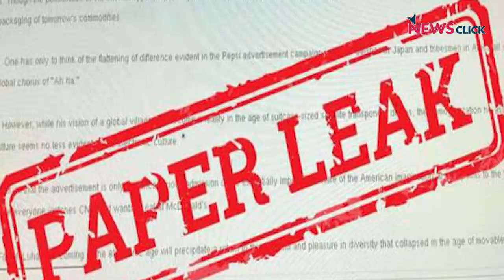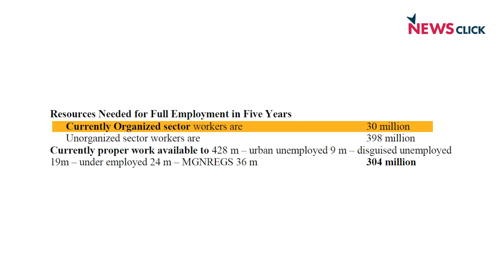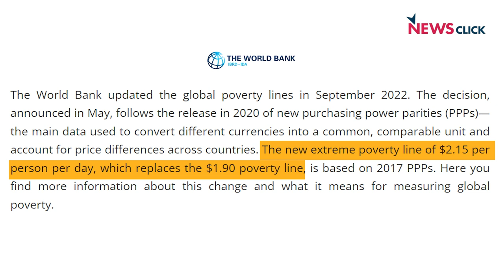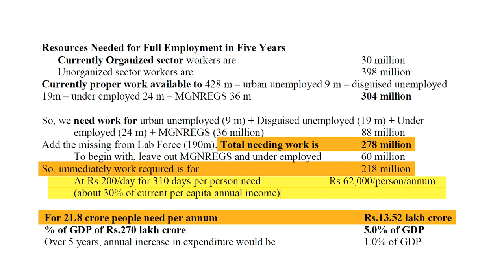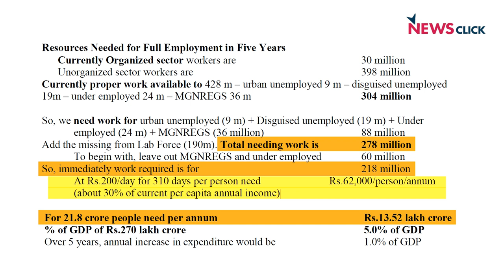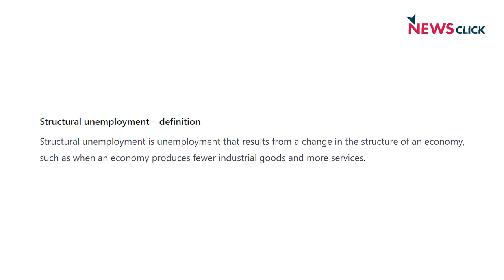क्या कहती है बेरोजगारी पर People Commission की रिपोर्ट ?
बेरोजगारी पर पीपल कमीशन ने रिपोर्ट प्रकाशित की है। इस रिपोर्ट को जाने-माने अर्थशास्त्री प्रोफेसर अरुण कुमार ने लिखा है। यह रिपोर्ट भारत में रोजगार और बेरोजगारी के हाल पर विस्तार से जानकारी रखती है। यह बताती है कि भारत में रोजगार और बेरोजगारों की संख्या कितनी है ? लोग किस तरह के रोजगार में लगे हुए हैं?

कितने लोगों को गरिमापूर्ण जिंदगी जीने लायक आमदनी मिल रही है और कितने लोग महज जीने लायक पैसे पर गुजारा कर रहे हैं? जितने लोग बेरोजागर हैं, उन्हें भारत के सलाना प्रति व्यक्ति आमदनी के 30 प्रतिशत आदमनी पर रोजगार मुहैया करवाने पर कितना खर्चा आएगा ? यह पैसा कहाँ से आएगा?  इन्हीं सब मुद्दों पर इस वीडियो में बात की गयी है।